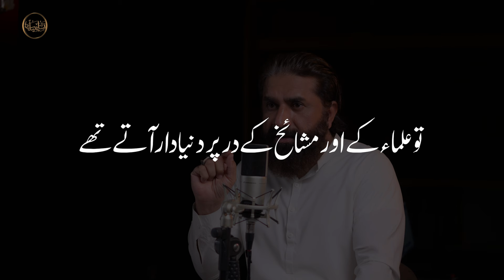Mosques , Islamic Shcools & Shops | Important Message | Muhammad Tasleem Raza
Here the Motivational Videos Of Muhammad Tasleem Raza.To Teach you in Short Time and Increase Your knowledge change your life and Get Success.
Mohammad Tasleem Raza is a known Islamic Scholar. He is Founder of Foundation Tasleemyaat. Muhammad Tasleem Raza's Urdu Quotes are Very Popular. He teach for Soft and Successful Attitude. He spread the knowledge and Educate to Youth for Self-Respect.

The Title of this Video is Mosques , Islamic Shcools & Shops | Important Message | Muhammad Tasleem Raza

Follow us to keep receiving content like this.